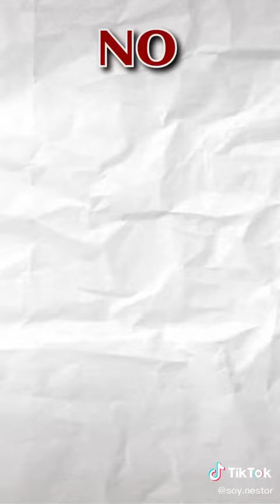El Tío Néstor | EXP0NEN NUESTRO AMOR | 24 HORAS EN INFLABLE | SE ENOJA MI MEJOR AMIGA